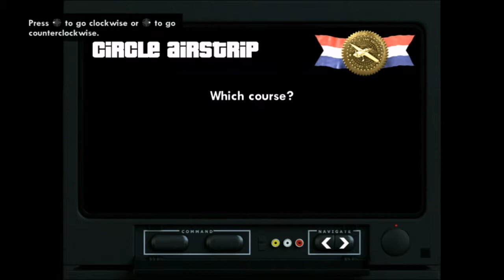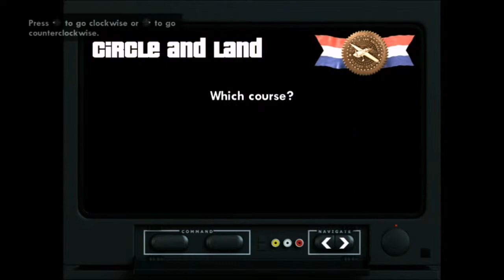Grand Theft Auto: San Andreas [missão Learning to Fly]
já pensou se tirar o brevê fosse tão fácil?